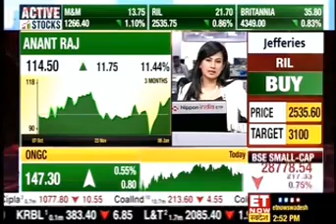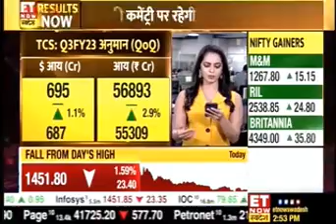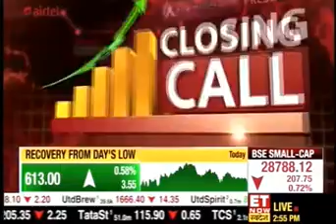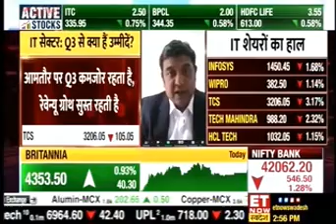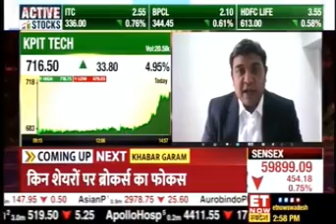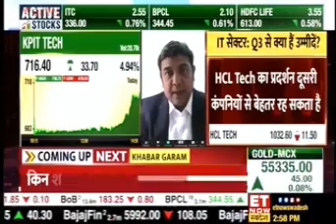Omkar Tanksale, ET Now Swadesh, 06 January 2023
Watch our Senior Research Analyst, Omkar Tanksale, share his views on the IT Sector mining sector with ET Now Swadesh.